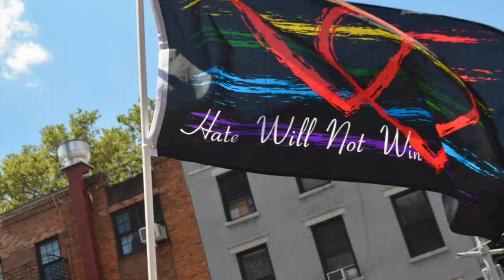Letters From Janet - PRIDE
Janet is a wealthy, over-dramatic, well-meaning but misguided Manhattanite who FEELS YOUR PAIN.  In this letter, she writes to her mailman Jim in celebration of Gay Pride.

Written, performed & edited by Liz Days
Filmed during the 2019 NYC Pride March by Laura Daniel Koch